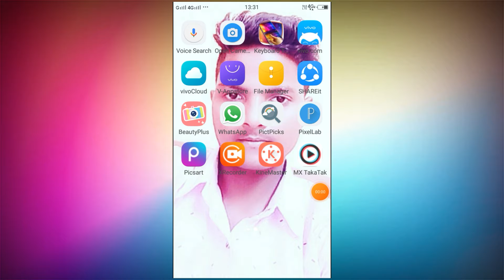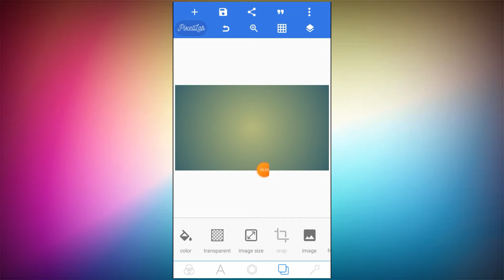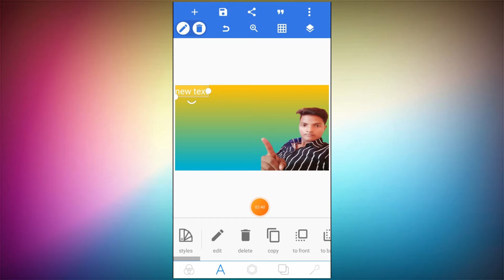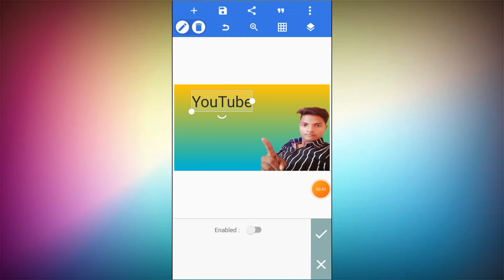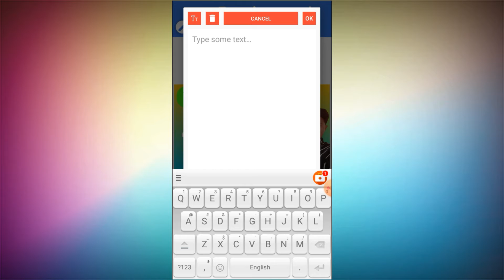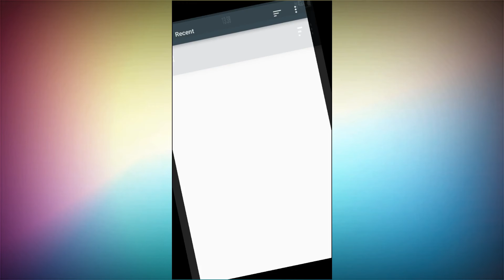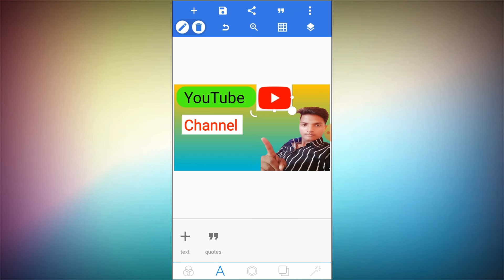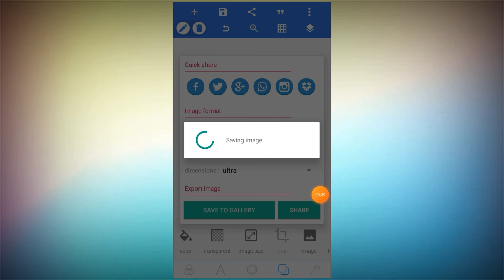YouTube Ke Liye Thumbnail Kaise Banaen || How To Make Thumbnail For YouTube On Mobile 2021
Kapil vis gk

hi everyone aap sabhi ka Ek Nai video mein fir se Swagat hai is video mein Ham aapko bataenge ki YouTube per thumbnail Kaise banaen doston mobile se YouTube thumbnail Kaise banaen how to make thumbnail on YouTube mobile how to create thumbnail doston is video mein Ham aapko step-by-step bataenge ki YouTube ke liye thumbnail Kaise banaen

your questions:-
YouTube ke liye thumbnail Kaise banaen
how to make thumbnail on YouTube 2021
how to make thumbnail on YouTube
how to make thumbnail YouTube video on mobile 2021
YouTube video ke liye thumbnail Kaise banaen
how to to create a thumbnail

thanks all YouTube family